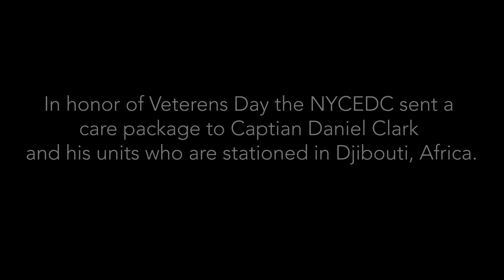NYCEDC sends Staten Island company commander a care package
Daniel Clark, company commander for the U.S. National Guard recives a care package from his coworkers from the NYCEDC in honor of veterans day. (video:Alexandra Salmieri)